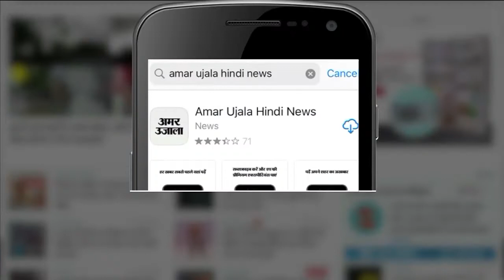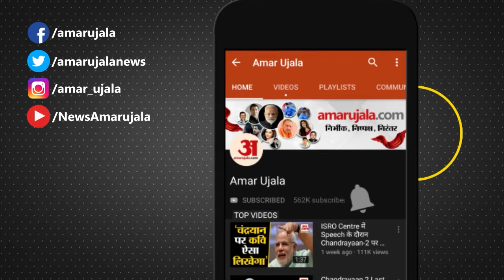फिर से आमने-सामने शिवराज और कमलनाथ, BJP, Congress, Shivraj Singh Chouhan, Kamal Nath, MP News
मध्य प्रदेश के मुख्यमंत्री शिवराज सिंह चौहान के प्रधानमंत्री नरेंद्र मोदी को गांधीजी, सुभाष चंद्र बोस और वल्लभभाई पटेल का ‘त्रिवेणी संगम’बताने पर बयानबाजी शुरू हो गई। शिवराज के बयान के थोड़ी देर बाद ही पूर्व सीएम कमलनाथ ने कह दिया कि शिवराज चाहें तो प्रधानमंत्री को अमिताभ बच्चन भी कह सकते हैं।